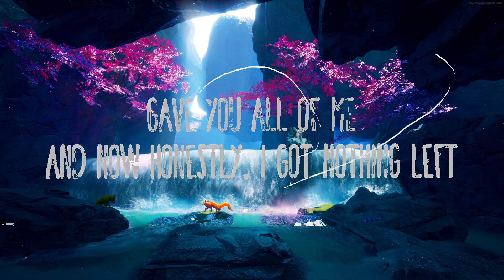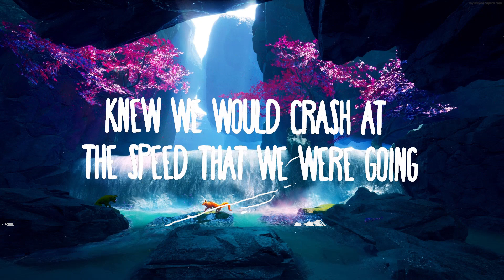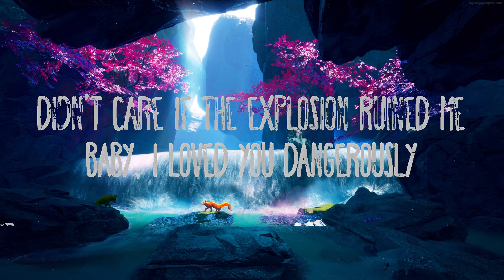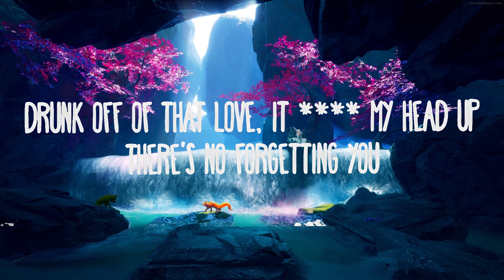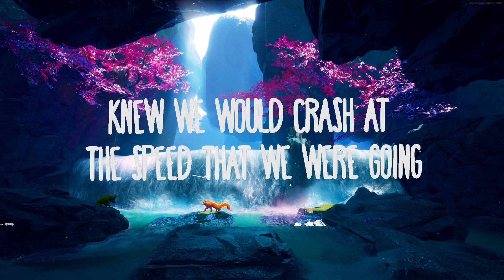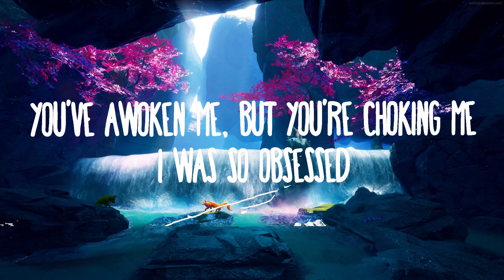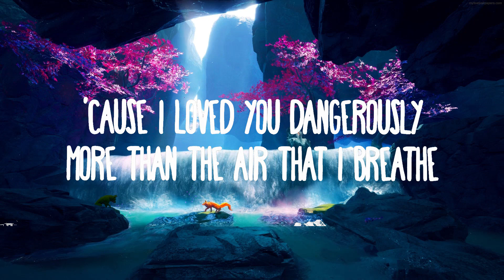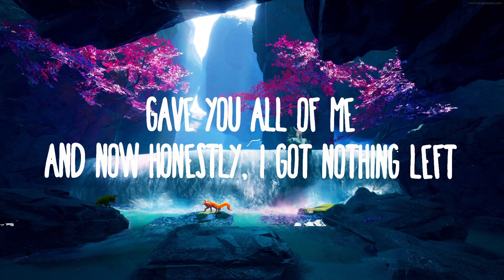Charlie Puth - Dangerously | Best Songs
Charlie Puth - Dangerously
» Descargar:

(Lyrics):
[Intro]
Ooh, ooh

[Verse 1]
Drunk off of that yêu, it my head up

[Chorus]
I yêud you dangerously
Baby, I yêud you dangerously
Mmm, mmm

[Chorus]
'Cause I yêud you dangerously

[Breakdown]
I yêu you, I yêu you, I yêu you

[Chorus]
Oh, oh, baby, I yêud you dangerously

[Outro]
Mmm, mmm
Ooh, I yêud you dangerously
Ooh-ooh, I yêud you dangerously

Dangerously